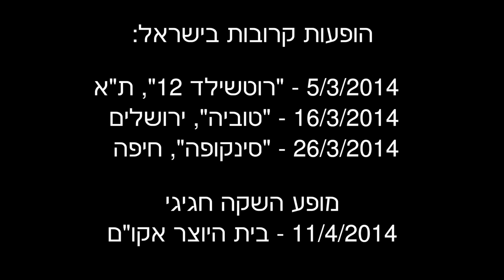Lion Tree - Heat of the Moment - Israeli Single Release Trailer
Heat of the Moment - Israeli Release Trailer!

המופעים הקרובים בישראל:
5.3 - טוביה, ירושלים - אלקטרו אקוסטי
16.3 - רוטשילד 12, תל אביב - אקלטרו אקוסטי
26.3 - סינקופה, חיפה - אלקטרו אקוסטי
11.4 - בית היוצר אקו"ם, תל אביב - מופע בכורה חשמלי של ההרכב המלא

המופעים הבאים בגרמניה:
23.4. - הארד רוק קפה/ HARD ROCK CAFE, ברלין
24.4 - פאדי'ס/ PADDY'S - המבורג
2.5 - סיידוויז/ SIDEWAYS - שטוטגארט

יחסי ציבור : חגית נוביק-סלומון & ירון כהן